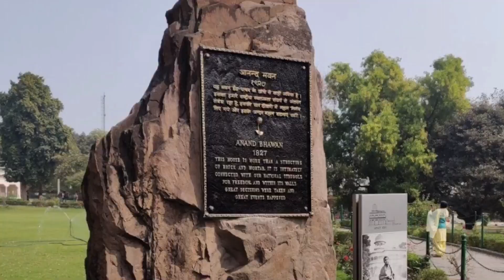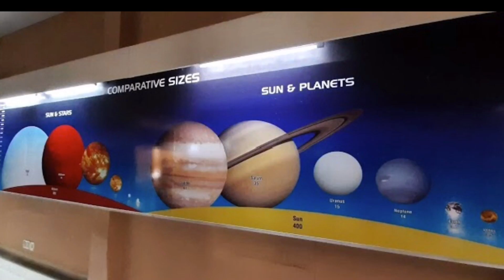इलाहाबाद में घुमने वाली 10 सबसे खुबसूरत जगहें || Allahabad (U.P) India 🇮🇳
दोस्तों...आज के इस विडियो में आप देखेंगे इलाहाबाद में घुमने वाली 10 खुबसूरत जगहें, जहाँ पे आप घुमने के लिए जा सकते हैं.

tourist places in allahabad
tourist places in prayagraj
tourist places in india
Allahabad fort
akbar ka kila allahabad
company garden allahabad
bhardwaj park allahabad
allahabad museum
yamuna bridge allahabad
naini bridge
all sent kathedial allahabad
church allahabad
nehru plenteream allahabad
anand bhavan allahabad
swarajabhavan prayagraj
khusro park allahabad
allahabad city
Allahabad City
Triveni Sangam
Ganga yamuna saraswati allahabad
yamuna river allahabad
sivil line allahabad
allahabad vlogs